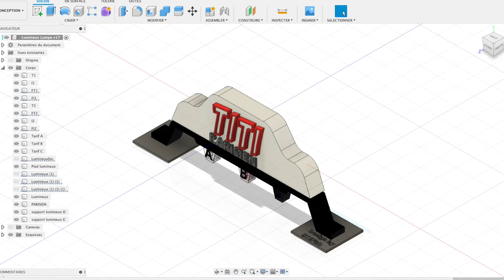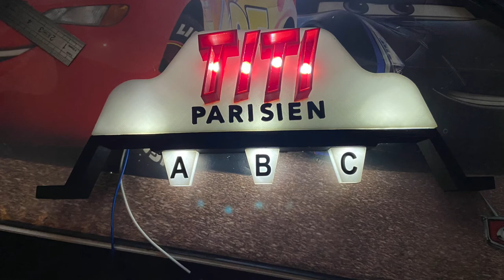Création de la semaine - Lampe Lumineux Taxi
Création : Création de la semaine - Lampe Lumineux Taxi

Imprimante 3D : Zortrax M200 - Ender 3 Pro

Filament : ZORTRAX ABS V2 - E-sun PLA + rouge